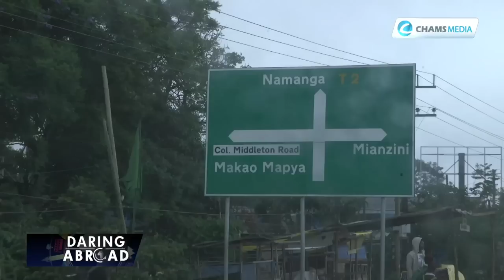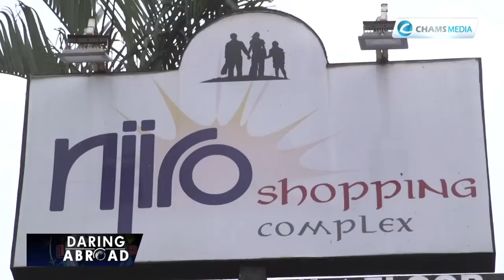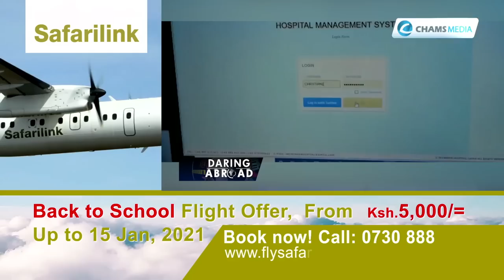Daring Abroad Sn1 Ep13; Vaughan, Entrepreneur Arusha, Mwanzia, Managing Congolese Musicians